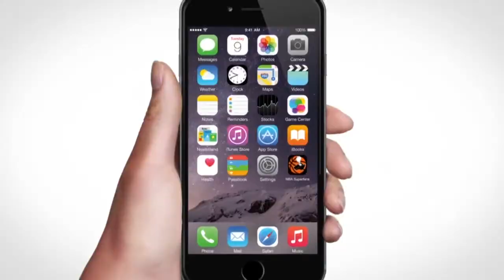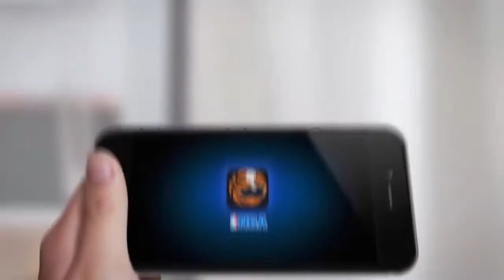NBA SUPERFAN APP DEMO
Video created by Byron Bay Interactive for the Public Group to explain how their App can be used outside of the political sphere.